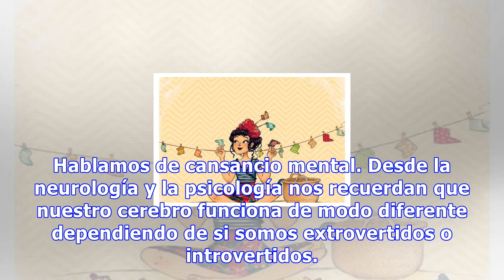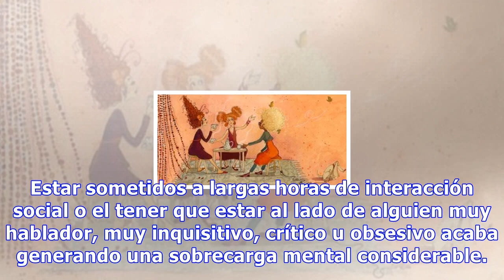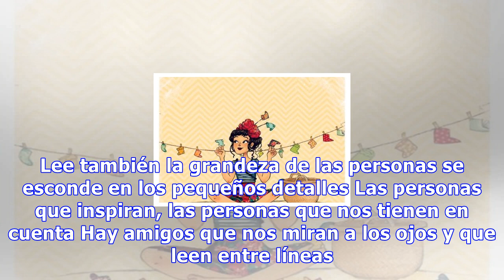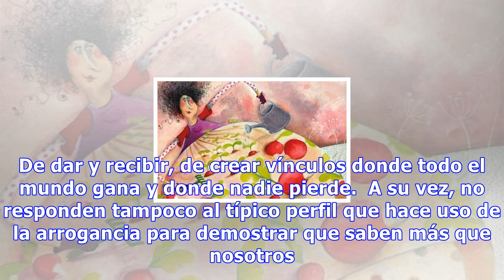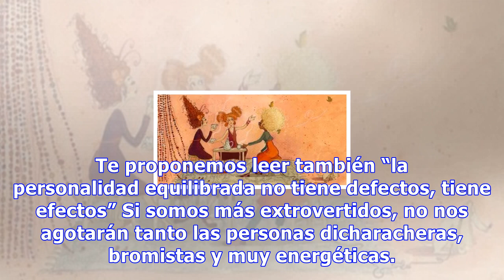Hay gente que te inspira y hay personas que te agotan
Hay gente que te inspira y hay personas que te agotan En la medida de lo posible procura rodearte de esa gente que te inspira y, si debes hacerlo de perfiles que puedan llegar a agotarte, busca la forma de recargarte después 0 Compartidos Nuestra mente es muy permeable a las interacciones que llevam...
Source: mejorconsalud